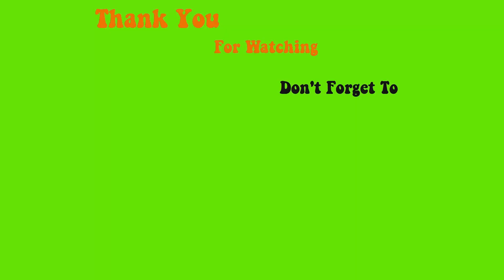Chia sẻ Cách Dán Móng Tay Phổ Biến Đơn Giản Dễ Làm - John Nguyen Nails